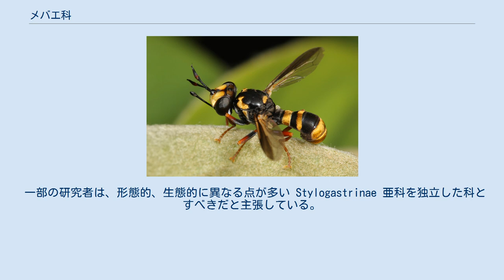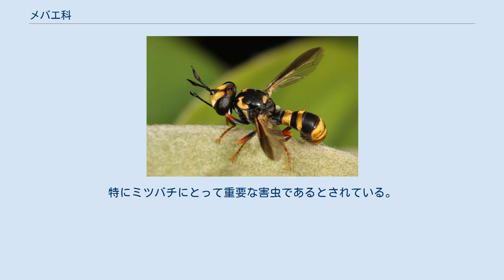メバエ科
メバエ科（メバエか、Conopidae）は、ハエ目（双翅目）の科の一つ。
世界で約50属800種程度が記録されている比較的小さな科である。
幼虫がスズメバチやミツバチなどのハチに寄生することで知られている。
 北極、南極と、太平洋諸島の多くの島を除くすべての地域に広く生息している。
これまでに中央アメリカで212種、オーストラリアで100種、日本では25種が確認されている。
 体長は最も小型の種で2.5mm、大型種では最大30mmである。
体色は黄色や黒色、赤褐色などの種があり、寄主とするハチに似た体色をしている。
そのためメバエは、同じくハチに似たハナアブと同様、ハチ目（膜翅目）としてより分けられていることがあるが、羽の枚数など多くの特徴が異なることでハチ目の各種とは区別できる。
頭部は大きく、触角は長い。
メバエ亜科の種では単眼を欠くが、他の亜科では単眼を有する。
 メバエ科のほとんどの種は、社会性のハチであるスズメバチやミツバチ、マルハナバチの体内に卵を産み付け、幼虫はその寄主の体内で成長する（内部寄生）。
ただし Stylogastrinae 亜科の種はゴキブリやコオロギといった昆虫に内部寄生する。
寄主に産卵しやすいよう、一部の種では産卵管が長く発達している。
 Stylogastrinae 亜科の種を除くほとんどの種は、寄主を発見しやすい花の近くでよく見られ、またそこで交尾もしている。
このようにメバエ科の種はしばしば訪花するため、送粉者としての役割も担っているが、一方で別の送粉者であるハチに寄生するため、メバエ自身による送粉効果とハチによる送粉の阻害効果が拮抗しているものと考えられている。
 Myopa dorsalis (マダラメバエ亜科) ハチに似た体色のメバエ科の1種。
 現生種の下位分類は4亜科8族とされていたが、2010年に5つ目の亜科として Notoconopinae が記載された。
またすでに絶滅した Palaeomyopinae 亜科が化石から発見されている。
 一部の研究者は、形態的、生態的に異なる点が多い Stylogastrinae 亜科を独立した科とすべきだと主張している。
またかつては、外見が似ているハナアブ科と姉妹群を構成すると考えられていたが、これは共有原始形質（symplesiomorphy）であると考えられている。
 上位分類のメバエ上科は単型であり、ミバエ上科と近縁であるとされている。
 送粉者として農業などに利用されるハチに寄生するため、害虫として扱われることもある。
特にミツバチにとって重要な害虫であるとされている。
しかし、直翅目などに寄生する Stylogastrinae 亜科の種は、ほとんどの場合直接的な害虫とならないため、あまり高い関心を示されていない。